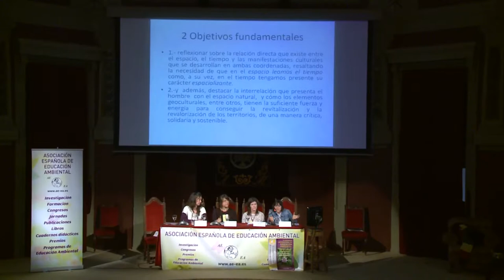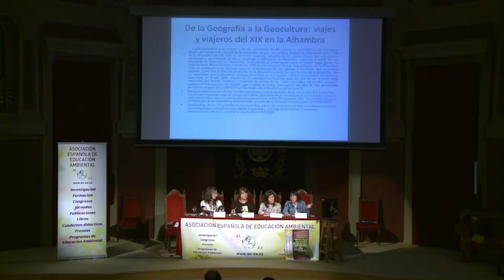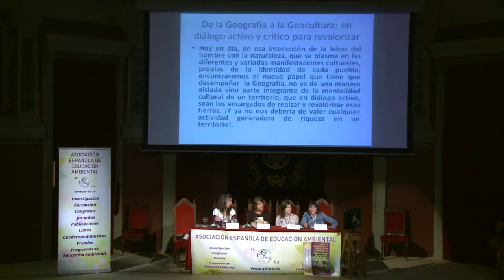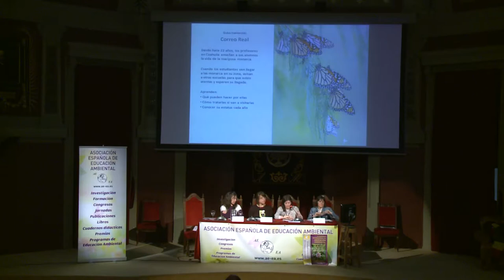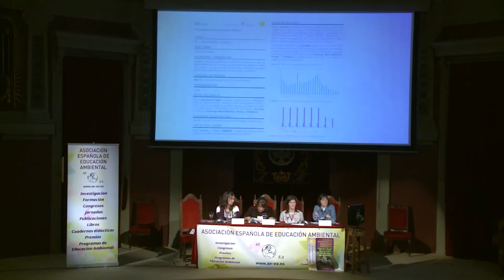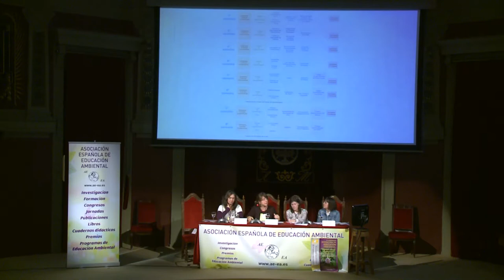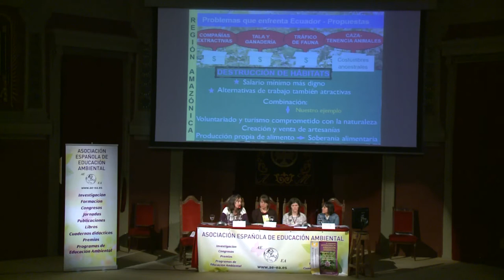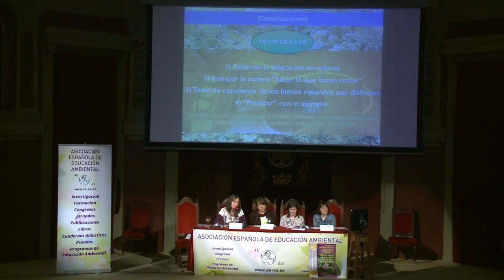LA EDUCACIÓN AMBIENTAL DESDE EL SUR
MESA REDONDA: “La Educación Ambiental desde el Sur”
Esther Díaz Pérez (México)
Carla Ruschmann (Brasil)
Carolina García Ahijado (Ecuador)
Mª Montserrat Pastor Blázquez (U.A.M)